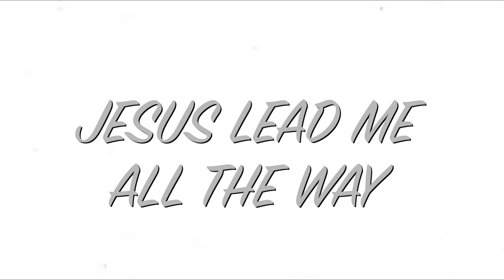ALL THE WAY MY SAVIOR LEADS ME